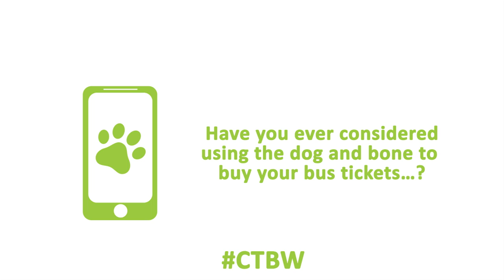Arriva UK Bus: Use your Dog and Bone to Book your Bus Ticket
Our new app makes bus travel even easier. Plan journeys, buy bus tickets and store m-tickets all in one place!

One dog is allowed on the bus at any one time at the discretion of the bus driver (other than guide dogs which can travel at any time). Other small pets can be taken on the bus if they are secured in a suitable cage or box and can be stowed safely in the luggage pen or sat on your lap. They must not be allowed to block the gangway and, for the comfort of other passengers, must not be allowed on the bus seats.
There is no charge for dogs including Assistance dogs.

Find out more about our new Arriva Bus app on our